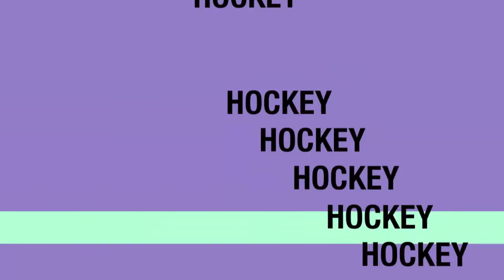NPHL 2013-2014 Fort St John Flyers - ARCHIVED VIDEOS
DiscoverThePeaceCountry.com features the Fort St John Flyers on VIDEO